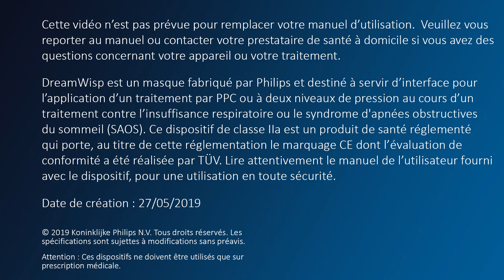Gestion des fuites du mini masque nasal DreamWisp Philips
Découvrez Philips DreamWisp, l’alliance du format innovant du masque DreamWear au maintien plus traditionnel du masque Wisp :
• circuit sur le haut de la tête
• mini coussin nasal
• effet ventouse
• harnais 4 points